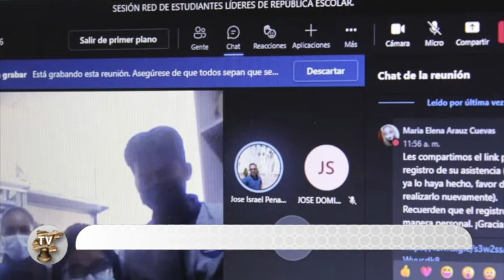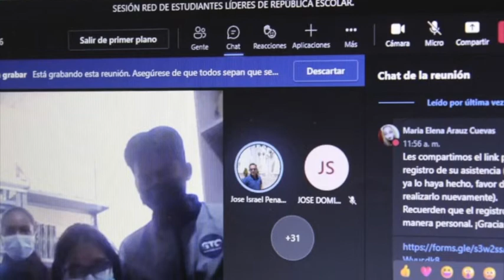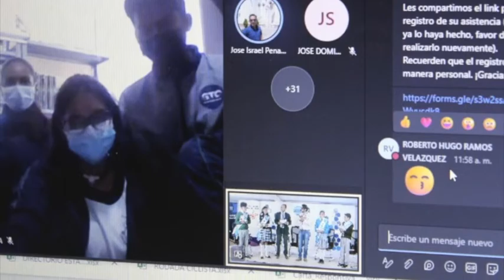Presidentes de "República Escolar" se reunieron para participar en la mejora de su entorno.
Estudiantes de la Republica Escolar de San Luis de la Paz Guanajuato, se convierten en promotores de Derechos Humanos, ejerciendo su derecho a la participación, impulsan y promueven los buenos valores.